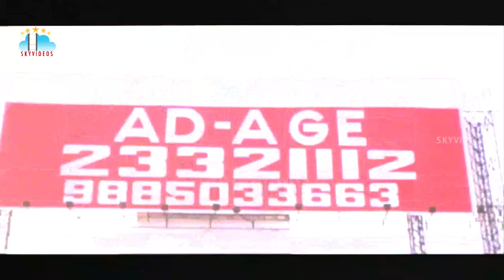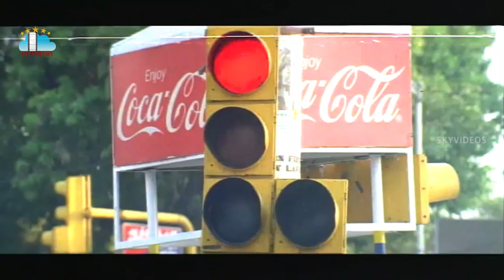Venky Movie Part 11 Ravi Teja Sneha Srinu Vaitla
Venky Movie Part 11 RaviTeja Sneha Srinu Vaitla @skyvideostelugu